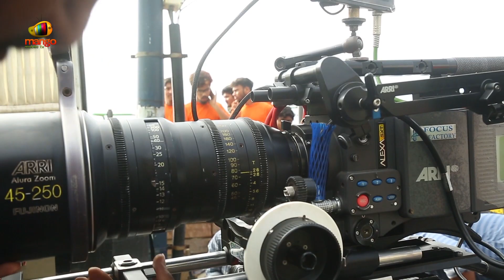Aswathama Movie Making | Naga Shaurya | Mehreen Pirzada | Ramana Teja | Telugu FilmNagar Today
Watch and Enjoy Aswathama Moving Making on Telugu FilmNagar Today. Aswathama 2020 Latest Telugu Movie ft Naga Shaurya, Mehreen Pirzada, Directed by Ramana Teja, Produced by Usha Mulpuri Under Ira Creations Banner. Aswathama Nagashaurya UshaMulpuri IraCreations Telugu FilmNagarToday.